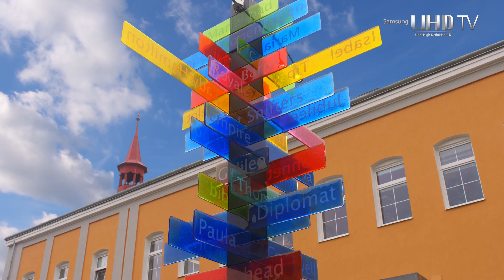4k hdr demo video samsung qled test video